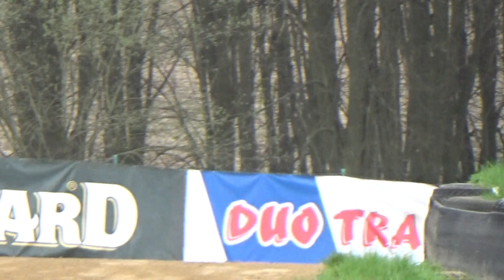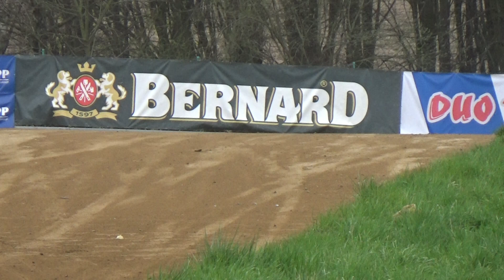00050 Autocross Humpolec 22.-23.4.2023